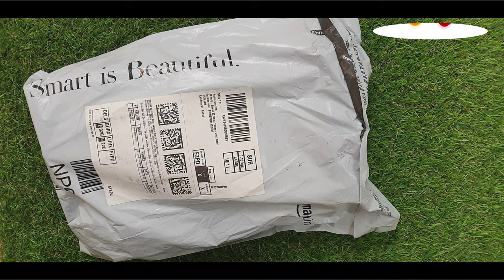GORILLA TRIPOD .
MARKLIF GORILLA TRIPOD

Marklif brings for you a flexible mini tripod which is a gorilla pod tripod for all mobiles and digital cameras for people who love to capture landscapes, sceneries and people. So mount your camera anywhere you want and take amazing pictures. It comes with a secure mounting and is portable and lightweight.
This Tripod is suitable for DSLR/SLR camera weighing up to 1 kilograms. Suited for DSLR with 18mm-55mm or similar weight lenses. And also action cameras & mobile phones as it come with an premium mobile phone holder. Height Range: 330 mm - 330 mm

Suitable for digital, video or still cameras & Smartphones.

Lightweight; weighs just over a 350gms.

13 inches in height. 1/4 inch Screw for

1/4 inch Screw for secure mount.

Mobile Phone Holder included.